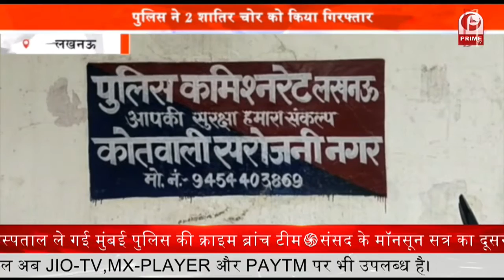Lucknow : शिक्षक भर्ती के प्रदर्शनकारियों पर Omprakash Rajbhar का ट्वीट || Prime Tv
शिक्षक भर्ती के अभ्यर्थी कर रहे हैं प्रदर्शन, इसको लेकर ओमप्रकाष राजभर का ट्वीट |

उत्तर प्रदेश के परिषदीय विद्यालयों में 69 हजार शिक्षक भर्ती में चयनितों की तस्वीर साफ हो गई है.

 इसमें तय आरक्षण से अधिक ओबीसी और एससी अभ्यर्थी चयनित हुए हैं, पिछड़ा वर्ग के 12 हजार 630 अभ्यर्थी अनारक्षित श्रेणी में अपनी मेधा के दम पर जगह पाने में सफल रहे.

वहीं, विशेष आरक्षण और आरक्षित अभ्यर्थियों को उनके गुणांक, जिला वरीयता विकल्प के आधार पर जिले का आवंटन किया गया